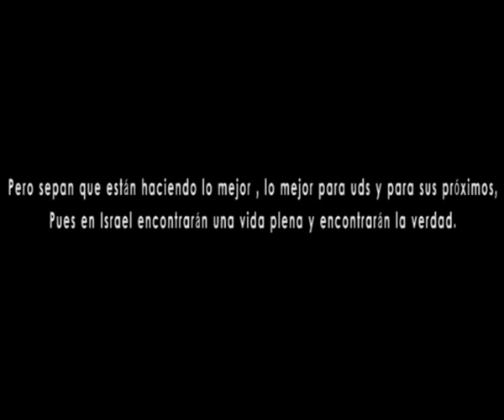Bienvenidos a Olim de Argentina julio 2012